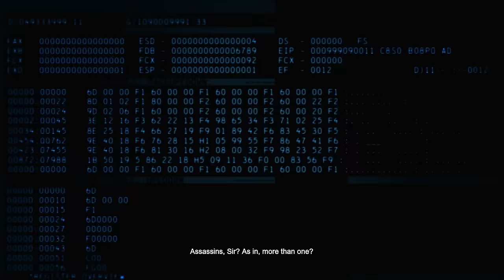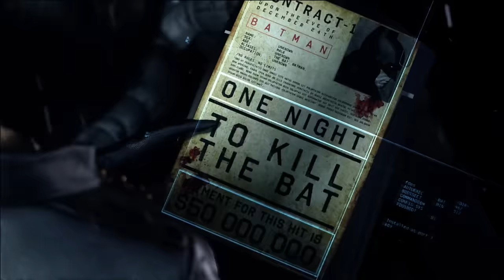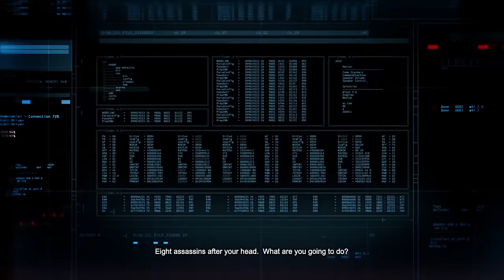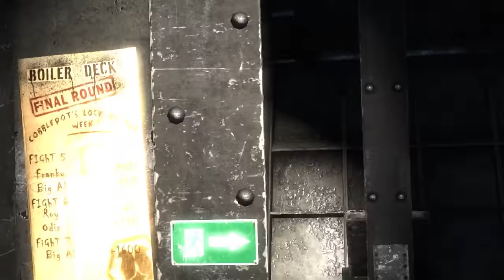The Most Underrated Batman Game I've Ever Played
The Most Underrated Batman Game I've Ever Played. Today we started the Batman Arkham Origins story and its amazing.